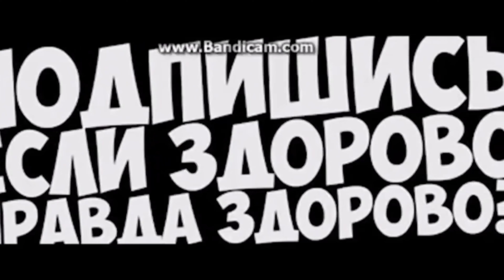the evil within The Consequence 3. Иллюзии